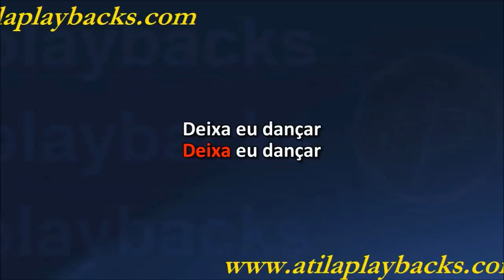Nego Do Borel E DJ Rennan Da Penha Me Solta